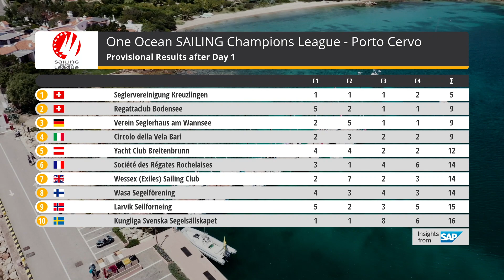SCL Qualifier 2 2019: Day 1 - The Battle Continues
Dreamlike conditions on the first day of the One Ocean SAILING Champions League! ☀️🌊 The BATTLE is on and the Swiss Team from Seglervereinigung Kreuzlingen in leading position!